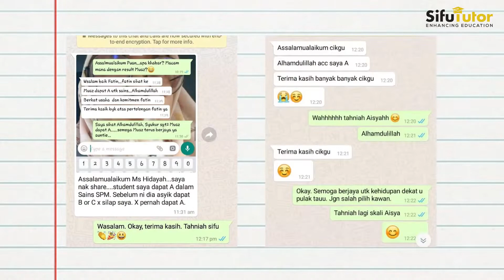SifuTutor - Enhancing Education